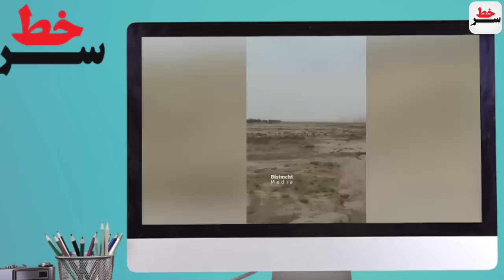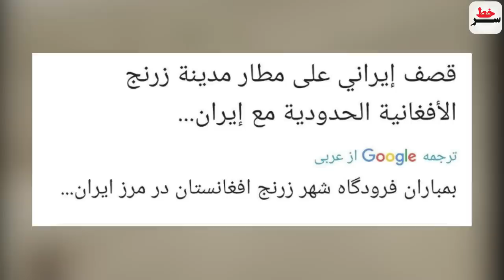فوری درگیری مرزی و سنگین ایران و طالبان/حملات توپخانه ای ارتش و پرواز پهپادهای سپاه بسمت مرز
فوری درگیری مرزی و سنگین ایران و طالبان
حملات توپخانه ای ارتش به شهر مرزی افغانستان
پرواز انبوه پهپادهای سپاه از زاهدان بسمت مرز